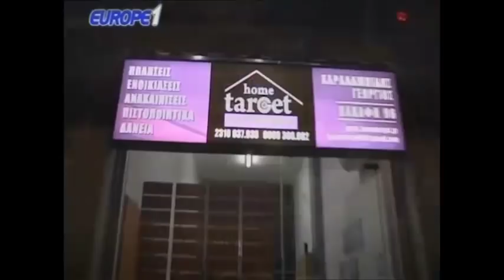Ραπτόπουλος - Αθλητικές Ταξιαρχίες 28-3-2018